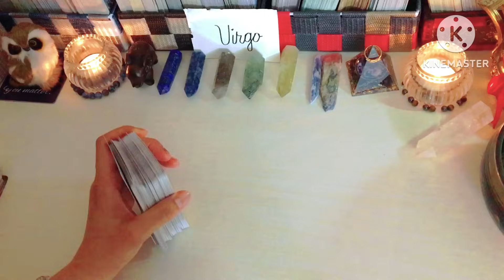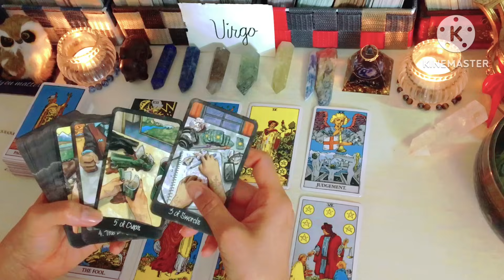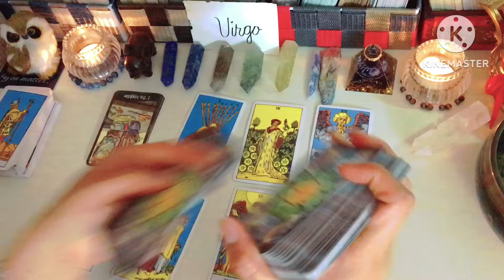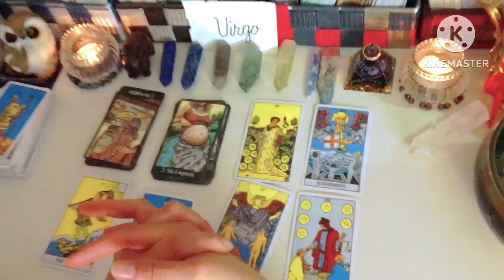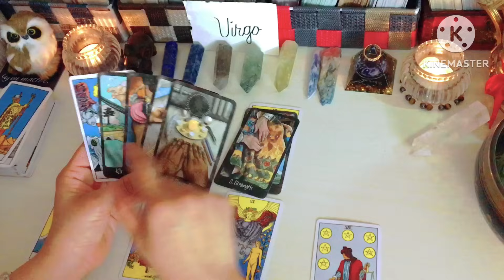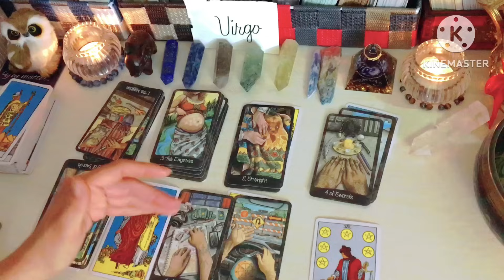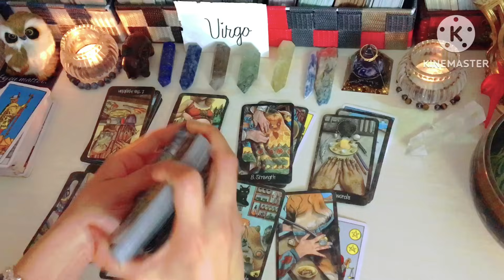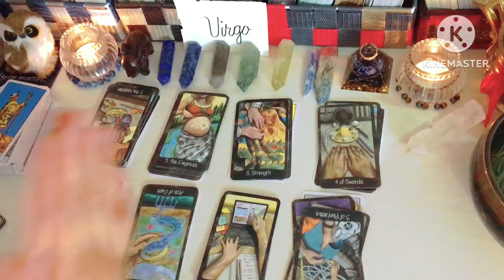Virgo ♍️January 2024 Predictions "BABALA"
Thank you for dropping by in my channel ,to all my subscribers ,a new subscibers and to all cross watchers thank you very much .
To all interested for a reading from me i have a option that you may like please check it out.I accept reading here in japan and from the phillipines.As of now to others country just wait i need to study more how to access about @ayment how to do it,please give me a time.
To all the people i`ll read it already from the Philippines ang from Japan ,Thank you very much for Trusting me and believing my ability and thank you so much that you loved my reading to all of you.

NOTE;
TRUST THE TAROT READER,DON`T BLOCK YOUR ENERGY TO READ IT CLEAR.IF YOU HAVE NO TRUST AND HAVE DOUBT IT`S BETTER TO NOT CONTINUE IT.

Im the only one who read your card that jumping up.The Tarot spread that i will do is maybe it`s your past ,current or not yet happen in you.That only the energy that you put in the card or the energy that i recieve from you.

All i nedd is your ;

NAME + MIddle name and FAMILY NAME.
DATE OF BIRTH if needed to pick it clearly your energy.

Because theres so many people in the worlds that have a same name.
Please don`t tell me a lie about your inpormations,make sure that your information is safe from me.If your informations is not true ,the reading that i read to you is not resonate to you.You know in yourself WHY it happen.

To Japan;

2000yen     40mins.Tarot Spread card(no question allowed)kung ano lang ang
2800yen     spread card 60mins. +2 questions 1 Day Waiting

3000yen    Tarot Spread card (no question allowed)kung ano lang ang
3800yen      Tarot Spread card 60mins. + 2 questions

To Philippines;

1100pesos   Tarot Spread card 40mins.(no question allowed)kung ano lang ang
1500pesos   spread card +2 questions 1 Day Waiting

1400pesos     Tarot Spread card 40mins.kung ano lang ang
2000pesos     Spread card 60mins. +2 questions

 Thank you and I love you in advance.